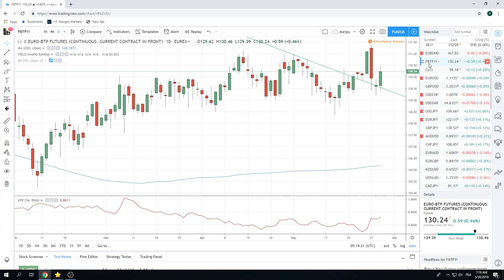30May19 Traders Opening Call - PrivateerFX